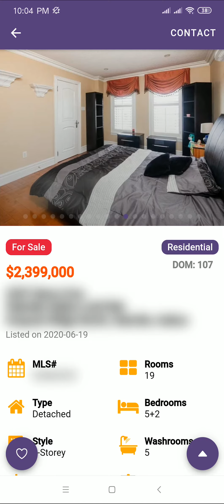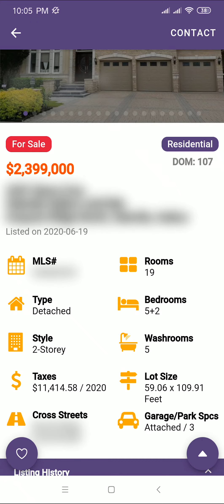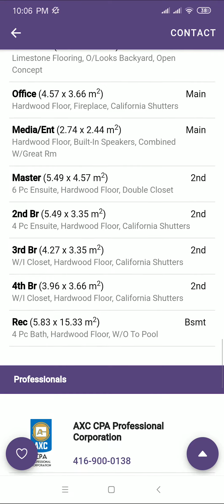多倫多 Oakville 傳統白人區 三車房大屋 $2.4M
多倫多房地產 (Toronto Properties), 多倫多專業人士喜愛的區, 多倫多豪宅區, 多倫多樓價走勢, 要幾多錢先可以退休去多倫多, 多倫多有錢佬區, 多倫多專業人士喜愛的區, 有香港特色的區, 回流加拿大, 點解疫情冇影響樓市